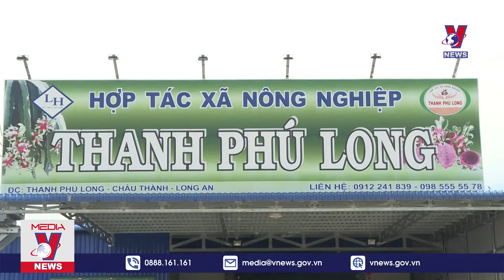Bài toán giảm chi phí đầu vào của nông dân ĐBSCL | Tin Tức Dân Sinh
Tin Tức Dân Sinh | Từ trước đến nay, sản xuất Nông nghiệp tại ĐBSCL vẫn bấp bênh bởi tác động của giá phân bón và các khoản chi phí đầu vào. Mặc dù hiện nay xăng dầu đã giảm, nhưng nhiều chi phí đầu vào vẫn chưa hạ, nhất là phân bón. Để nông dân đạt được lợi nhuận "kép" trên cánh đồng, tăng lợi nhuận không còn hướng đi nào khác, là phải sử dụng hợp lý phân bón và tăng cường cơ giới hóa vào sản xuất.